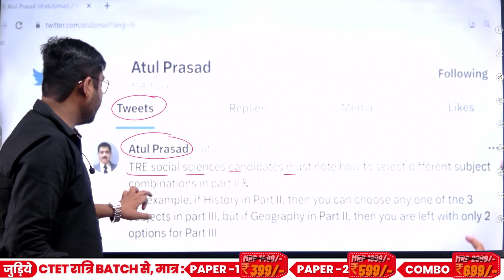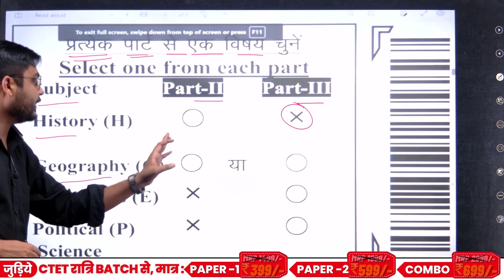Bihar Teacher Bharti 2023 | How To Choose Subject In Bihar Shikshak Bharti 2023 | Result Guru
Bihar Teacher Bharti 2023 | How To Choose Subject In Bihar Shikshak Bharti 2023 | Bihar Shikshak Bharti Latest Update | Result Guru

🎯 CTET (Night Class)
08:00 PM --- Manoj Sir (EVS)
09:00 PM --- Parmod Sir (CDP)
10:30 PM --- Shubham Sir (Hindi)
11:30 PM --- Puruoshottam Sir (Maths)
12:30 AM --- Nidhi Mam (English)
01:30 AM --- Manoj Sir (SST)
03:00 AM --- Deepika Mam (CDP)

🎯 CTET - One Shot Classes
Tuesday - Parmod Sir - CDP
Wednesday - Manoj Sir - EVS
Thursday - Shubham Sir - Hindi
Friday - Purushottam Sir - Maths
Saturday - Manoj Sir - SST
Sunday - Shubham Sir - Sanskrit

📜Topics in This Video:
How To Choose Subject In Bihar Shikshak Bharti 2023
Bihar Shikshak Bharti Latest Update
Result Guru